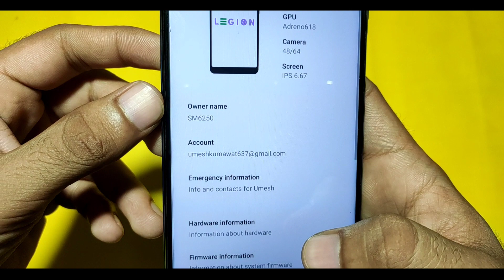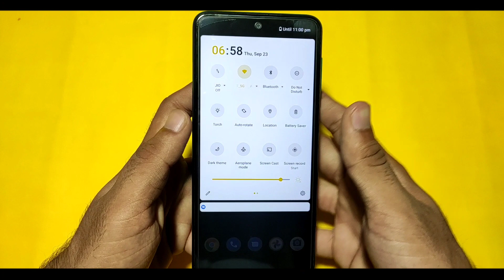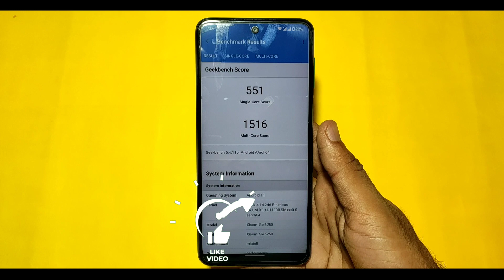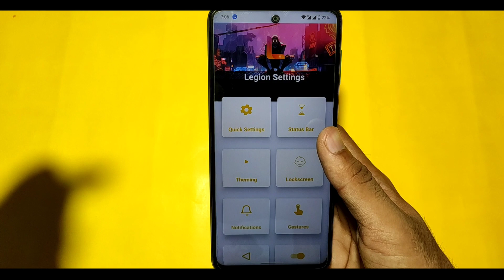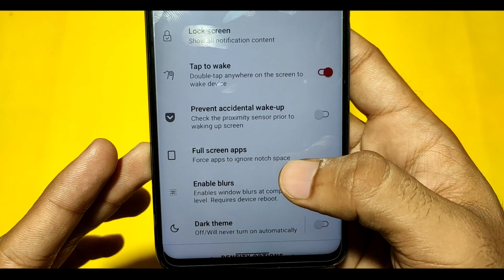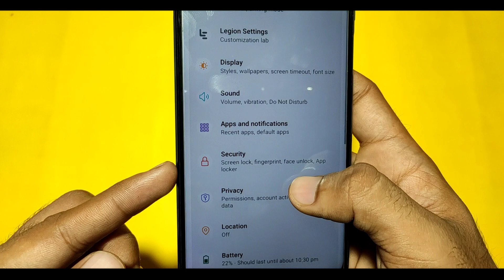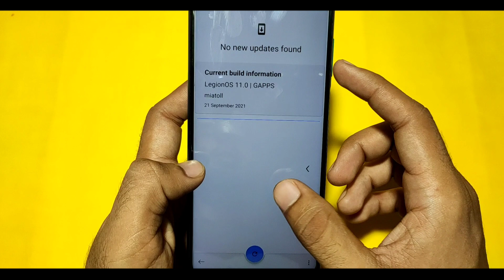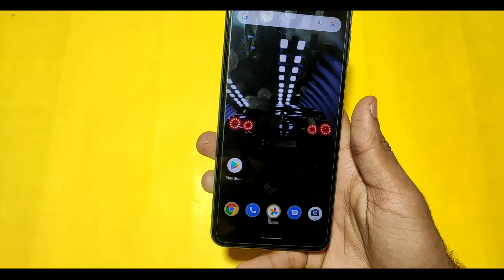Legion OS For Redmi Note 9S/Pro/Pro Max & Poco M2 Pro | Full Review | Best ROM For Daily Driver?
Legion OS for redmi note 9s, redmi note 9 pro, redmi note 9 pro max and poco m2 pro | Full rom review | Miatoll custom rom | daily driver rom | legion os android 11

Recommended videos:
All new roms & tools  are available on our telegram channel
If any problem related to android ask freely in our Telegram Group -

Gears I Use & Want :-
Smartphones
Redmi Note 9 Pro
Redmi Note 10 Pro
Redmi 10 Prime
Redmi Note 10 Pro Max
Mi 11X 5G

Earphone & Headphone
OnePlus Bullets Wireless Z Bass Edition (Bold Black)
OnePlus Buds Z (White)
boAt Bassheads 100
boAt Rockerz 510 Wireless Bluetooth On Ear Headphones with Mic (Raging Red)

Screen Guards & Gaming Equipments
Gaming Screen Guard
Back Cover Smoke Matte
Gaming Mouse
Gaming Wired Keyboard
Redgear Gaming keyboard

Time Stamp:
0:00 - LegionOS
0:48 - About ROM
1:12 - User Interface
1:28 - Device Certified
1:43 - Status Bar
2:14 - Pre-installed Apps
2:31 - Calling Features
2:36 - Safetynet Check
2:49 - Geekbench Score
3:07 - New Settings & Features
6:26 - Final Message